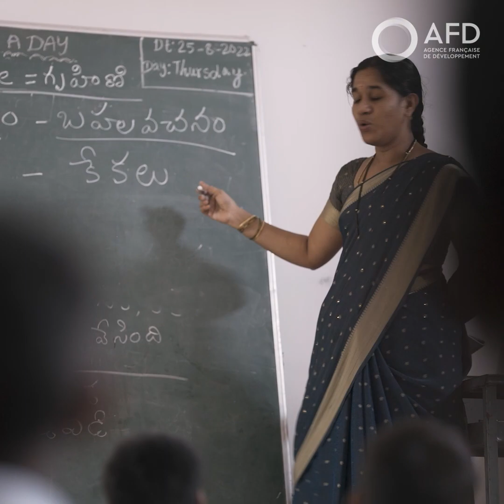India: CITIIS Transforms Cities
The CITIIS project in India is transforming not only urban landscapes, but the way that urbanism is envisaged, developed and executed in a selection of the country's smart cities. Through this project, French, India and other experts have come together to implement urban infrastructure projects that are integrated, innovation driven and sustainable. The projects improve sustainable mobility, increase the amount of public open spaces, implement technology to improve e-governance and drive social and organizational innovation in low income settlements.